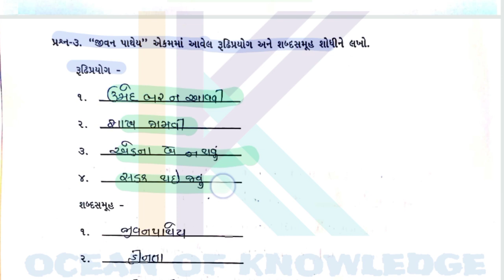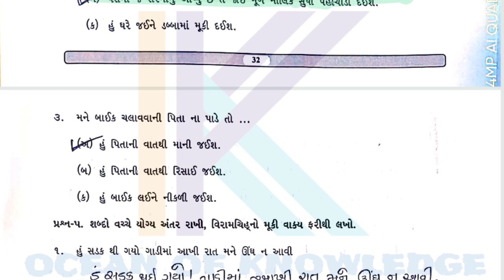bridge course | gyan setu | std 8 gujarati kadam 7 bridge course | class readiness June 2021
brijcoursestd 8
std 8englishbrijcourse
dhoran 8brijcourse
brij_course_dhoran 8_angreji
dhoran 8_angreji_brij_course
gyansetu_dhoran 8
dhoran 8_english
std 8_english
std 8_angreji
std 8_angreji_bride_course
bride_course_gyansetu_dhoran 8
dhoran 8_gyansetu_english
ghare_sshikhiye_dhoran 8